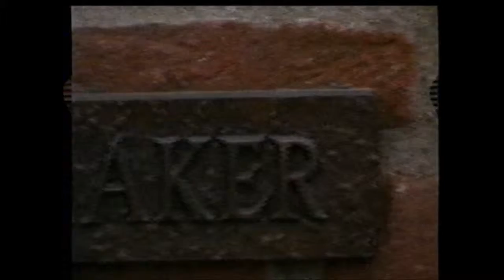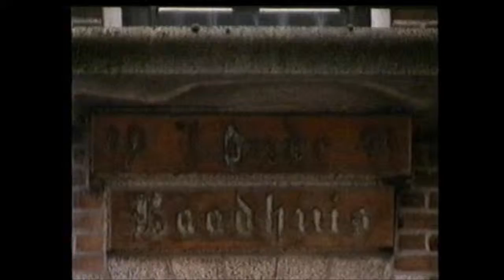Regio TV, Januari 2003, Regio Toer Gilze (1000 jaar)